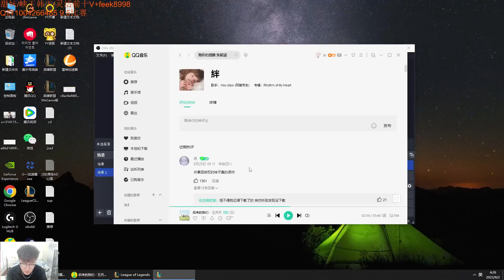When Challenger Twitch visit Diamond - Eng Sub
Check out Chinese LOL Montage - Every day : @libracnlol